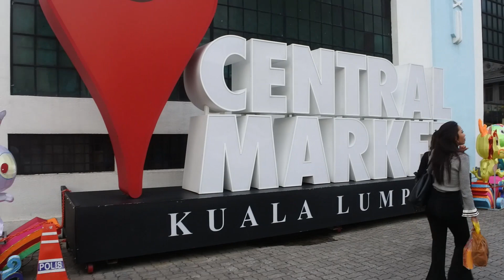HANGOUT DAN PHOTOSHOOT DI KUALA LUMPUR - CLOUDYA YASTIN & VSELLA KIRAMOY -RCB FRIENDS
EVENT RCB FRIENDS in KUALA LUMPUR
concept : TOUR PHOTOSHOOT
MODEL CLOUDYA YASTIN & VSELLA KIRAMOY
we are management models and talent from Bandung ,jakarta Indonesia
we have
( management , event organizer , photography , publishing , advertising , and tour photoshoot )
group Facebook : RCB Friends photography